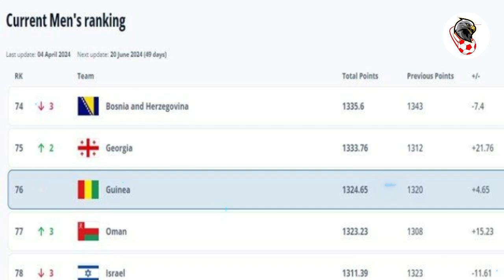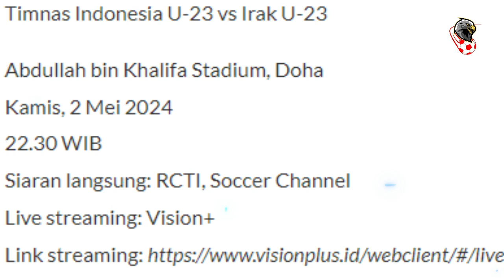🔴 LIVE STREAMING !! TIMNAS INDONESIA U23 VS IRAQ U23 | PEREBUTAN JUARA 3 PIALA ASIA 2024 |link live